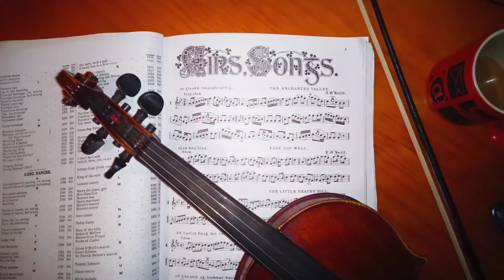312 - The Winsome Widow [air/song]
An unknown tune in 2/4 time, indicated to play "with spirit". The only reference I found about the title is the musical of Florenz Ziegfeld from 1912, but I hardly believe of any connection. I also hesitated to play it as a polka or as a lively cadenced song. I chose the second option, because of the frequent dotted rythm, including those end-phrase snaps that give the tune a sort of American Western music feeling.

I can only guess. Any thought about an alternative playing? Please, share it!